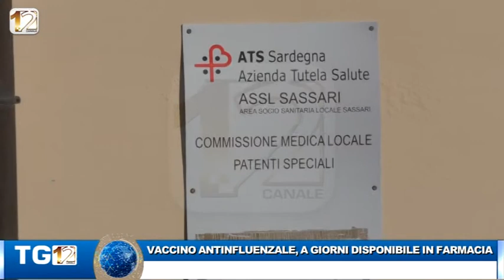VACCINO ANTINFLUENZALE, A GIORNI DISPONIBILE IN FARMACIA